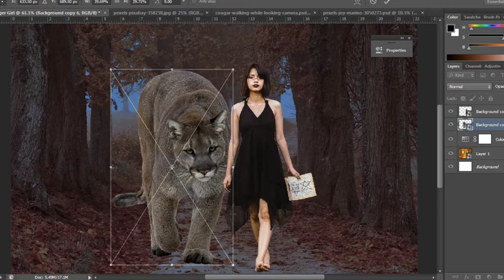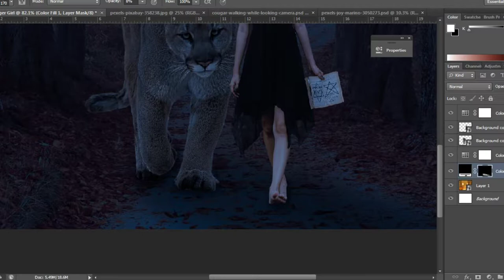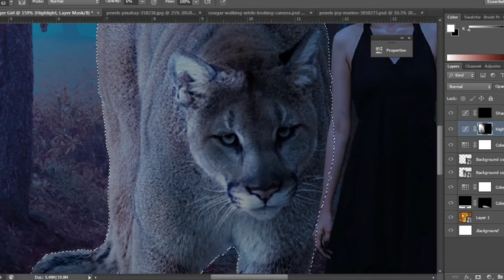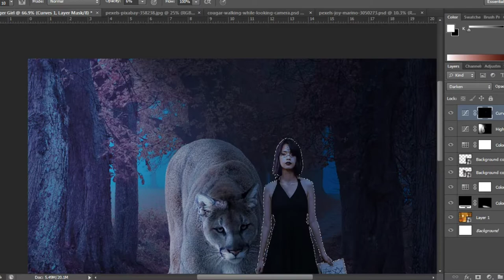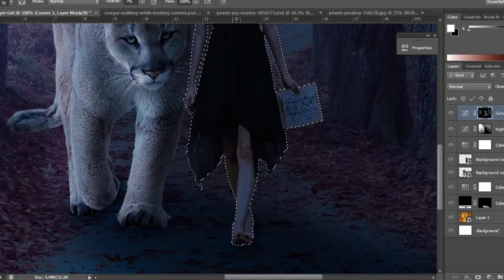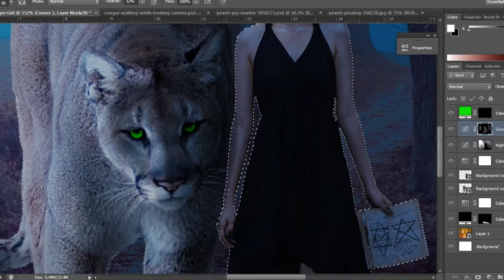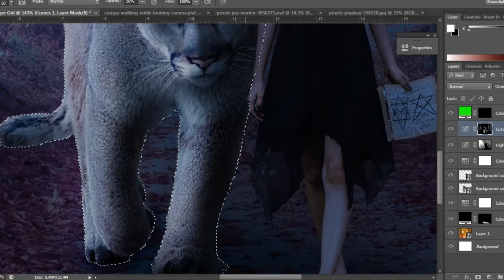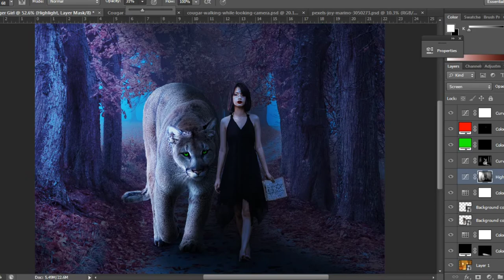Creating a Cougar Girl Fantasy in Photoshop - Speed Art || Adobe Photoshop